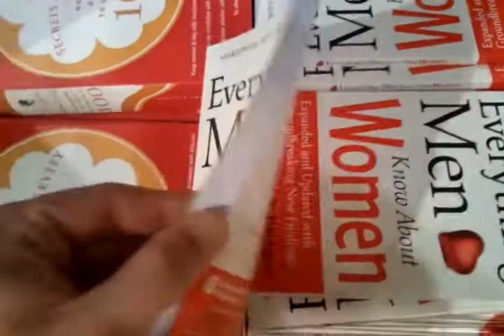What Men Know About Women :: Nothing but the Brook Lee Catastrophe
The only thing I know about women is that they love this music :: The Brook Lee Catastrophe.  The rest I'm still working on.